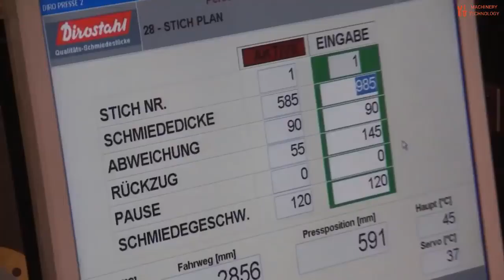Amazing Factory Heavy Metal - Modern Forming Technology, Hot forging process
In this video:
Lucchini RS

Sinomgroup

VDI Zentrum Ressourceneffizienz

Karl Diederichs GmbH & Co. KG

Electrotherm - Engineering & Technologies

Simex Engineering Srl